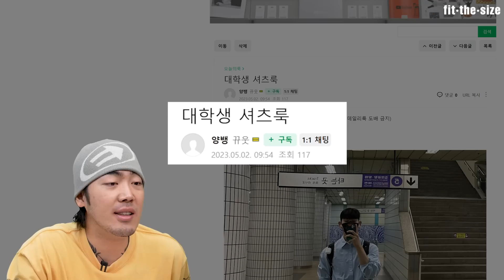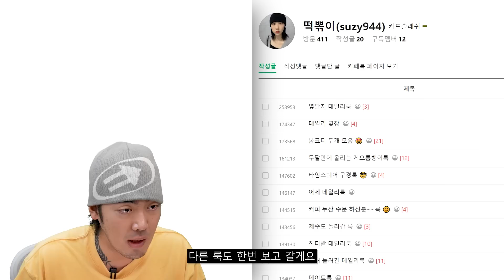너만 모르는 여름 패션 꿀팁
스타일별로 보는 여름 패션의 한끗
약간의 디테일 때문에 코디가 망칠 수 있으니
전체적으로 싸~악 훑어보셔~!

00:00 인트로
00:28 젠틀몬스터
01:44 청바지 핏
03:58 클래식
06:54 한남동 코디
07:10 예지